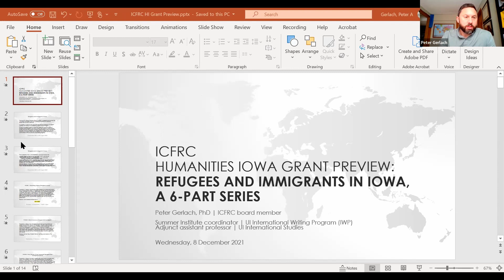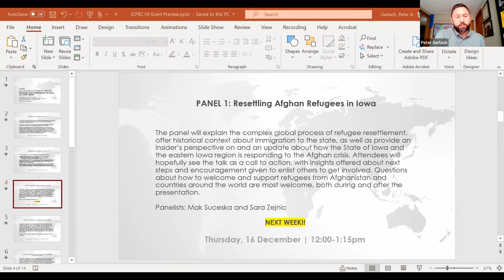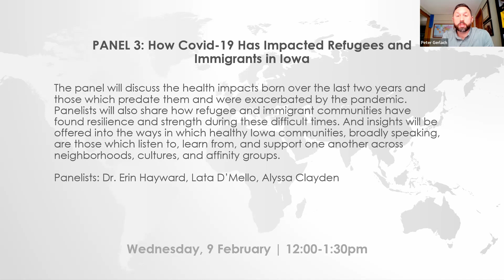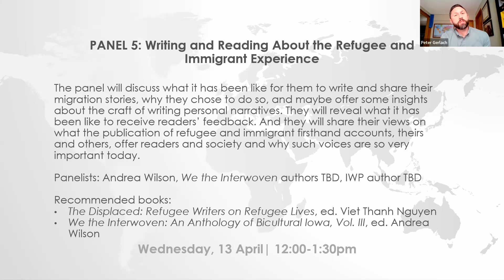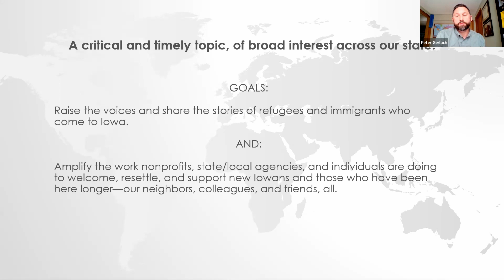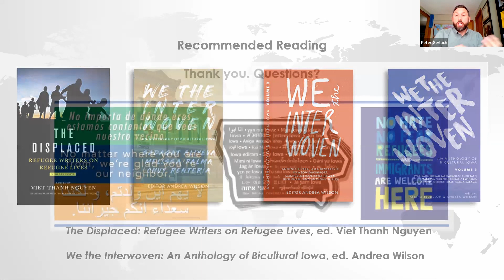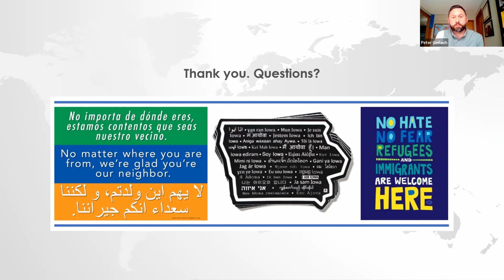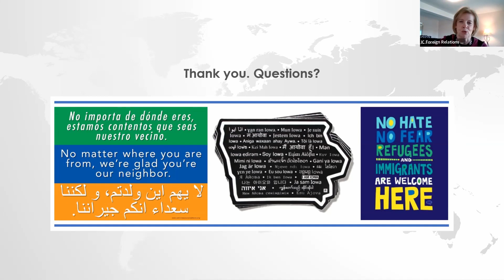ICFRC: Refugees & Immigrants in Iowa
The ICFRC is pleased to announce that it has been awarded a grant by Humanities Iowa and the National Endowment for the Humanities to carry out a project on Iowa refugees and immigrants from December 1, 2021, to August 30, 2022. This project will consist of six free public educational programs with expert speakers from across Iowa addressing specific relevant topics. Overall, the project’s goal is to raise the voices and share the stories of refugees and immigrants who come to Iowa. The programs will aim to give Iowans and their communities a deeper understanding of other cultures and countries, and how engaging with refugees and immigrants can not only increase our empathy and understanding but can benefit and help our communities to thrive as diverse people living together.

Dr. Peter Gerlach, Project Director, discusses the project and provides an overview of the six upcoming programs. He is the Summer Institute Coordinator at the UI International Writing Program. He received his BA and MA degrees in English from Ripon College and the University of Northern Colorado, respectively. After serving in the U.S. Peace Corps in Mongolia, he earned a Ph.D. in Cultural Foundations of Education from Syracuse University. Since 2004, he has taught university students in composition and literature, English as a foreign language, qualitative research, and international education. Dr. Gerlach is also an adjunct assistant professor in the UI International Studies Program. He teaches a UI undergraduate course, “Community Engaged Learning with Refugees and Immigrants in Iowa” which helps to inform this project and which will also draw on the project’s learnings for future classes.

We are grateful to Humanities Iowa and the National Endowment for the Humanities for their support for this project. One of the grant's requirements is that we must match this funding.

Iowa City Foreign Relations Council
308 E Burlington St, #282